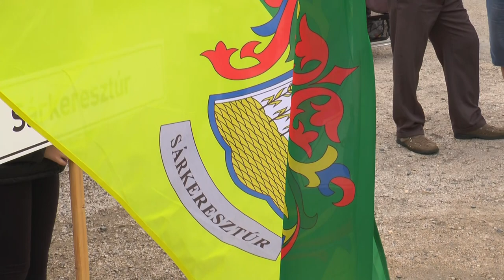Keresztúr Nevű Települések Találkozója | 2018.06.21-24. | Sárkeresztúr | Emlékmű avatása, felvonulás